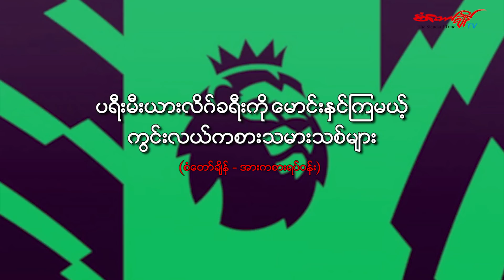ပရီးမီးယားလိဂ္ကို ေမာင္းႏွင္ၾကမယ့္ ကြင္းလယ္ကစားသမားအသစ္မ်ား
စံေတာ္ခ်ိန္-အားကစားရပ္၀န္း